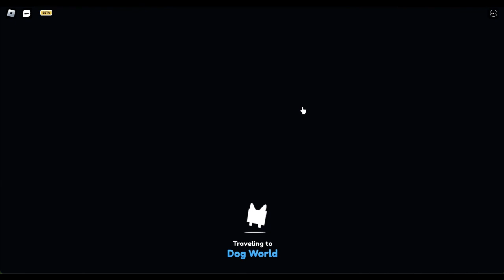New Psx Dog World Update!!!